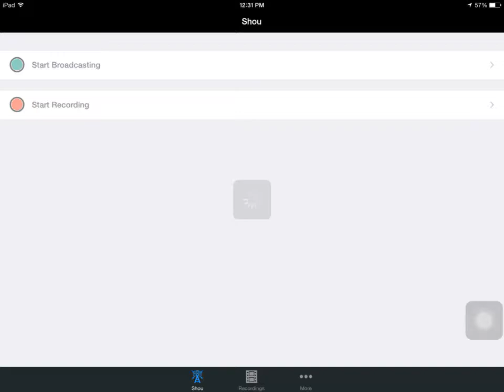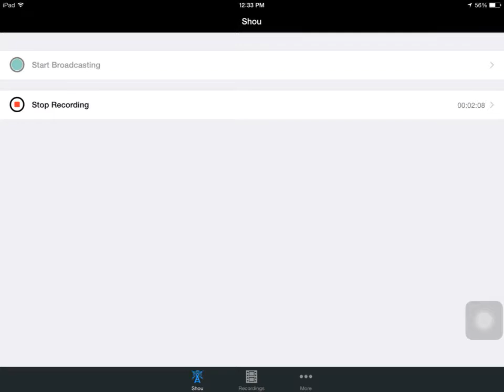Fruit Ninja multiplayer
My dad and I playing fruit ninja.